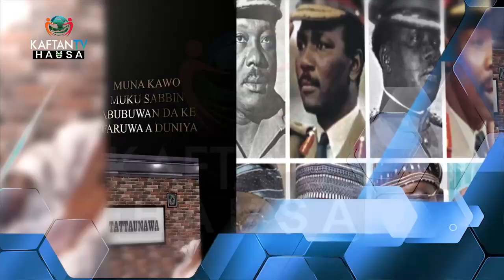DOLE A JINJINAWA TINUBU AKAN FARFADOWAR NERA - HON. GAJO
A Tattaunawarmu ta yau Talata 23 ga Watan Afirilu, 2024 mun zanta ne da Dan Siyasa kuma Dan Kasuwa, Hon. Habib Muhammad Gajo.

Inda muka tattauna akan "SIYASA DA TATTALIN ARZKI"

Tare da Umar Mohammad Gombe.

Ku ci gaba da kasancewa da KAFTAN TV HAUSA domin kallon kayatattun shirye-shiryenmu akan dikodar Startime 142/414.